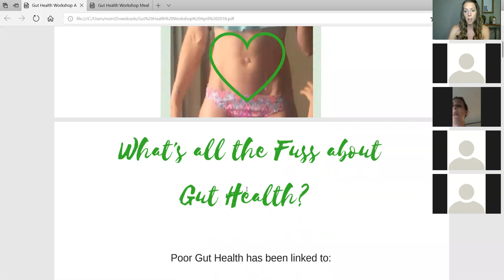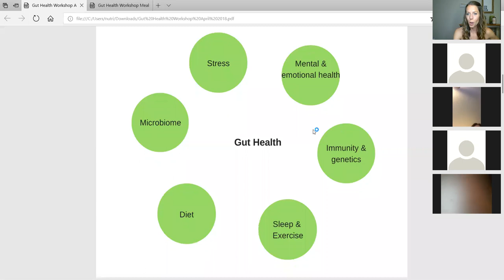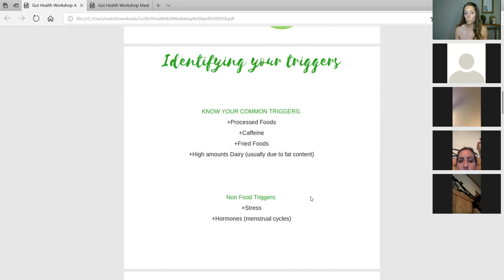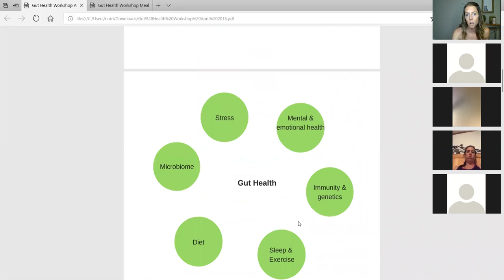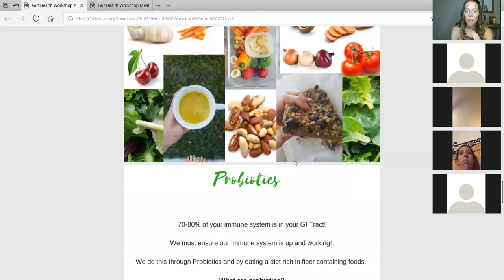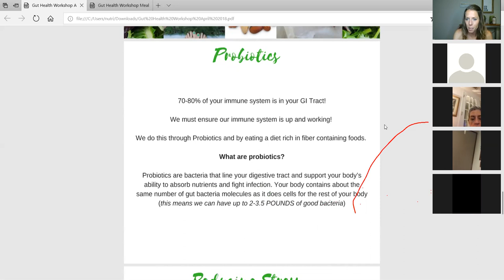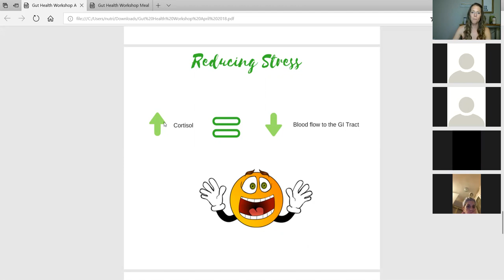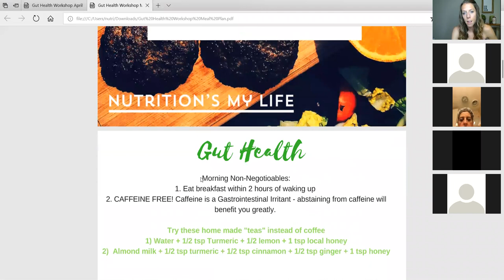Gut Health Workshop - Nutrition and Lifestyle improvements to improve how you're feeling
Start Improving your gut health and you'll start improving your overall health. You'll reach that weight loss sooner, improve the pain you have, improve you thyroid function, overcome anxiety and much more... all by improving your gut health.

Hi y'all, I'm Nicole Eichinger. I'm a Registered Dietitian that teaches women how to feel like themselves again by improving their Chronic Disease through Nutrition and Lifestyle Changes.

Start improving your health today with the Chronic Disease Health Reset Academy